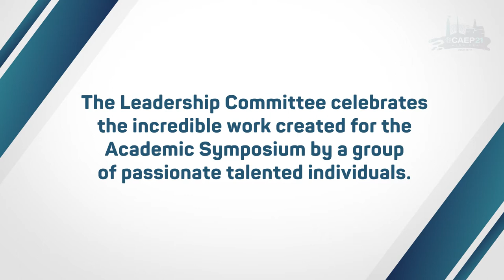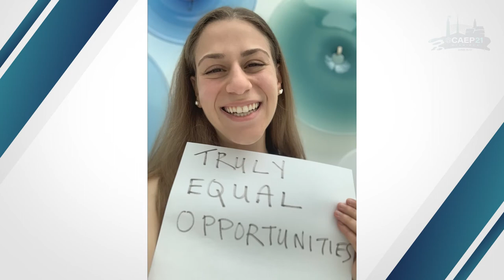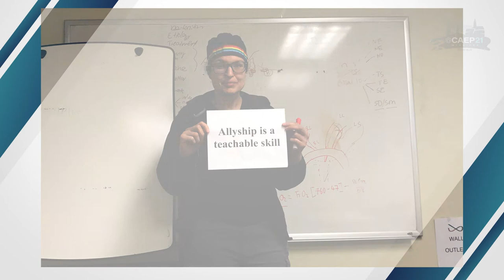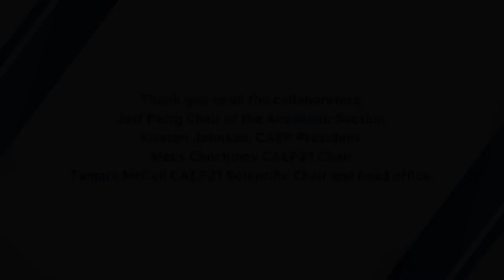Leadership EDI Symposium CAEP2021 - Stand by Me